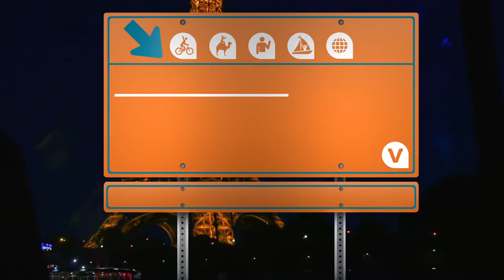Paris Seine River Dinner Cruise by Global Travel Corp. USA - BOOK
Even first-time visitors experience a sense of familiarity when they arrive in Paris, with its instantly recognizable monuments, tightly packed bistro terraces, and chic boutiques. The Eiffel Tower, Notre Dame Cathedral, and Louvre Museum are three attractions rarely left off any itinerary—and for good reason. For more, add on a Seine River cruise, Montmartre walking tour, Moulin Rouge dinner show, and day trip to the Palace of Versailles. But for all its iconic scenery and artistic treasures, there’s something to be said for discovering the City of Light like a Parisian, with leisurely visits to cafés, boulangeries, and the narrow alleyways of ‘arrondissements’ (neighborhoods).

Whatssap:
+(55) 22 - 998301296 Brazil